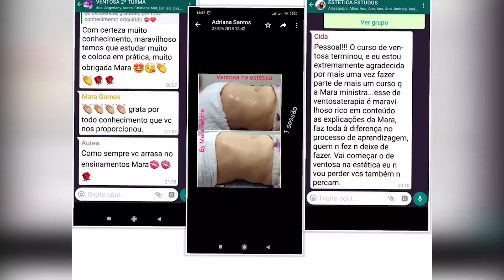Momento Holístico com Dra. Mara Regina Loureiro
Programa Momento Holístico e Instituto Terapêutico Poder das Mãos com apresentação de Dra. Mara Regina Loureiro, no Programa de hoje falando sobre o Tema: Agressão contra Mulheres, confira com a gente.